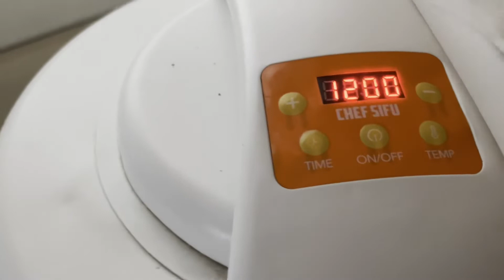Making Organic Ginger Powder Garden to Table